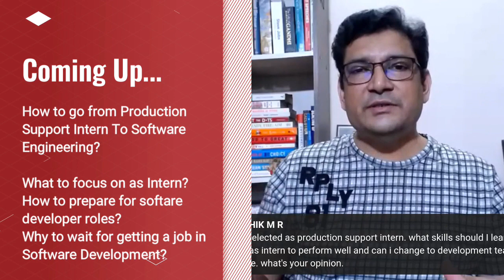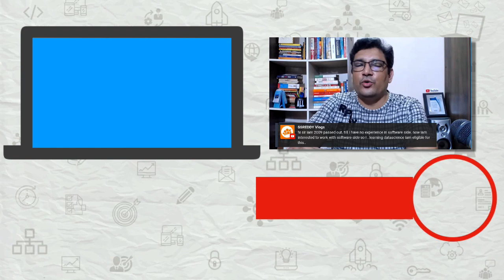How to go from Production Support Intern To Software Engineering?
An internship is compulsory for most degrees in Computer Science. Sometimes engineers only get internships as production support interns. But these computer science engineers want to go for software development from their first job. In this video, we will discuss how to use your time as a production support intern to prepare for software developer job opportunities.

1️⃣ QUIZ Are you an A-PLAYER?